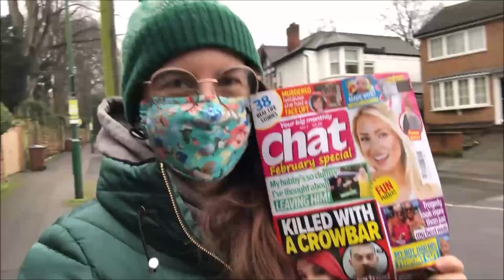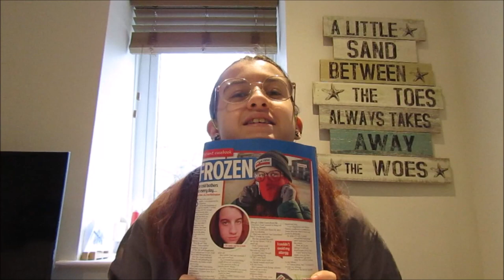Vlogging With Cold Urticaria: Another Magazine Article ft. Kittens [CC]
I'm in another magazine spreading awareness of Cold Urticaria! This article was a simple reprint of previous stories, where all I had to do was say yes to the email asking permission to do that, so there's no backstory to this. Is this even a vlog? Who knows. But there's kittens. Enjoy!

Visual description: Max starts inside wearing a grey hoodie and a bright turquoise floral vogmask. They then go outside wearing a dark green puffa jacket and that same vogmask. When they get inside they sit at a white table with the grey hoodie and no vogmask. They introduce and play with two small kittens throughout the video.

Like what you watched? Consider buying me a coffee!

Let me know what you want to see more of! Do you have a question? I will answer as many as I can ♥